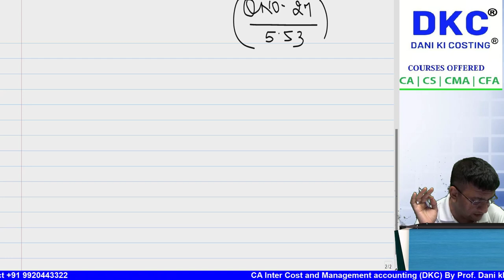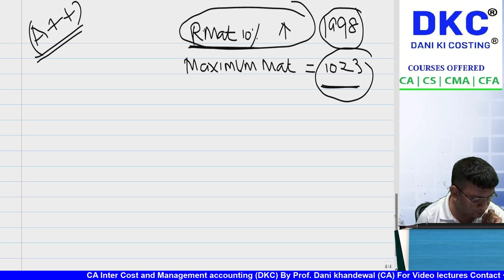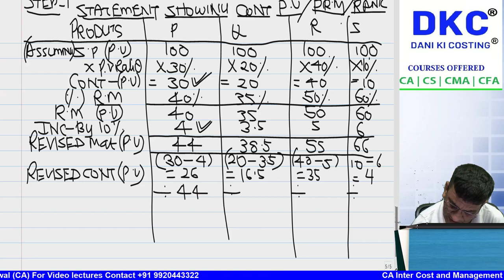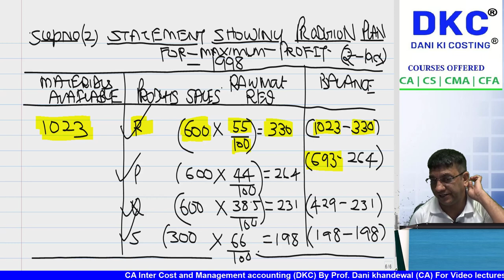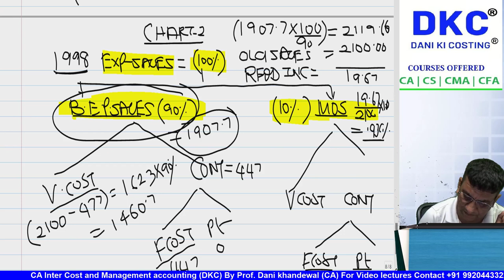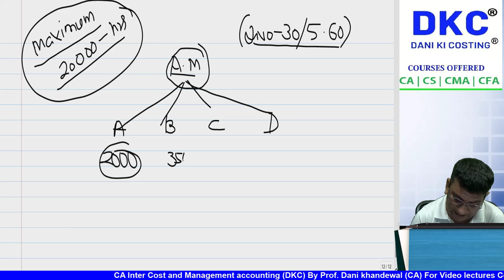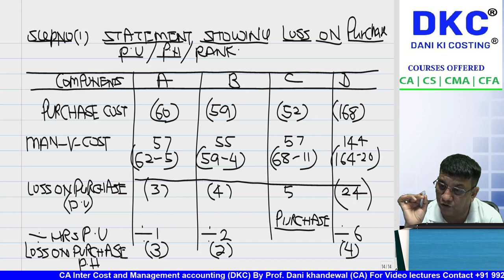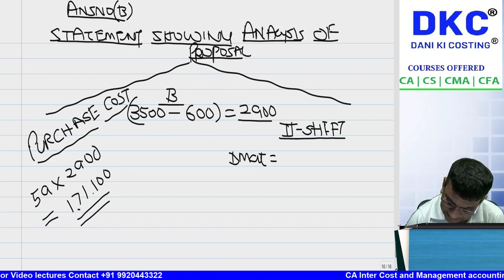SCMPE CRASH COURSE | CHAPTER 5 DECISION MAKING | ADVANCE PROBLEM MAKE VS BUY CVP NEW LECTURE 1